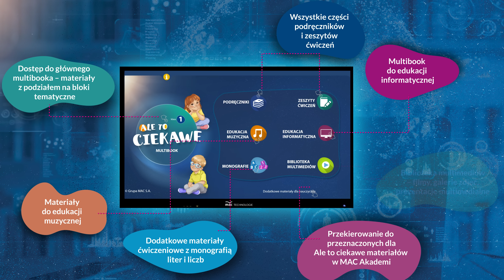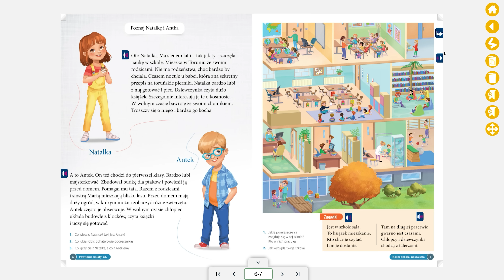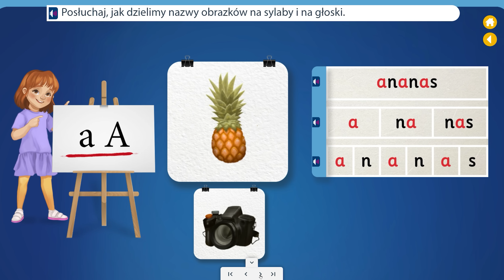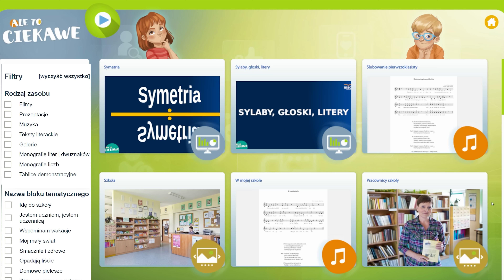Multibook ALETOCIEKAWE - Zobacz, jak spełniamy oczekiwania nauczycieli!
Poznaj Multibook do "Ale to Ciekawe"! Nasza najnowsza seria do klas 1-3 wprowadza całkowicie nowe oprogramowanie, z którego możesz korzystać: za pomocą pendrive'a, po zainstalowaniu na dowolnym komputerze lub bezpośrednio z przeglądarki internetowej.

Multibook oferuje szereg funkcjonalności, dzięki którym twoja praca będzie jeszcze wygodniejsza, a efekty nauczania jeszcze lepsze!

Korzystaj z:
- kompletu materiałów podzielonych na bloki tematyczne,
- monografii liter i liczb,
- edukacji muzycznej i informatycznej.